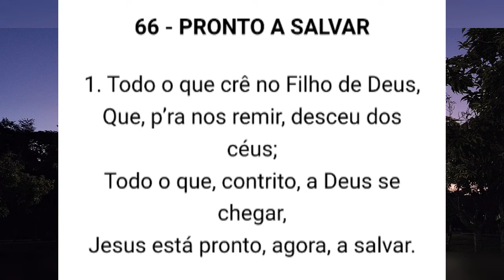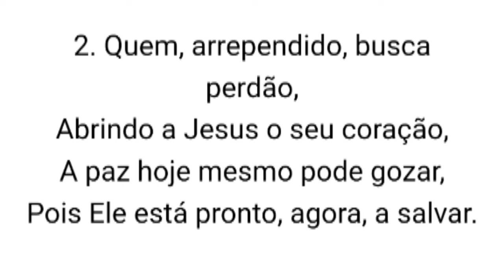🎼HINO DA HARPA CRISTÃ: 66. Pronto a salvar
Oi gente, trago mais um vídeo aqui para o canal e dessa vez venho com esse louvor maravilhoso, o hino de número 66 da harpa cristã chamado "Pronto a salvar", seja abençoado!!!

LINK DESSE VÍDEO: